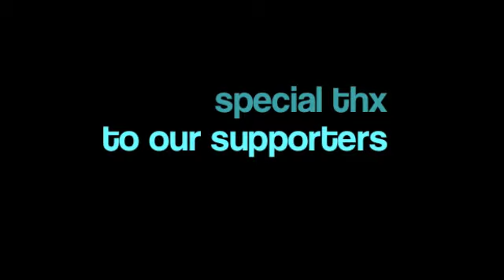Hugos Karaoke 11-09-10a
Hugos Karaoke Tuesdays 108 Church St. Plainfield, NJ